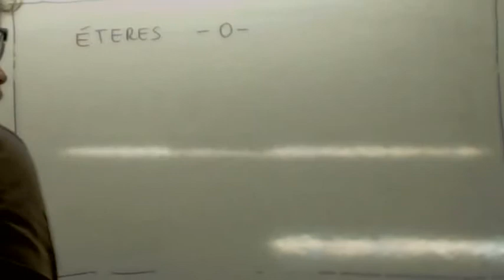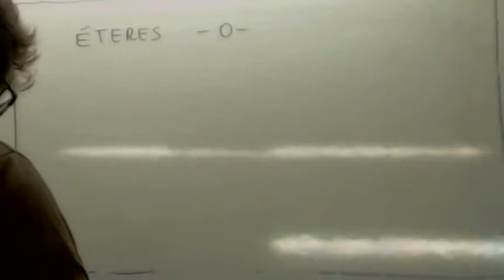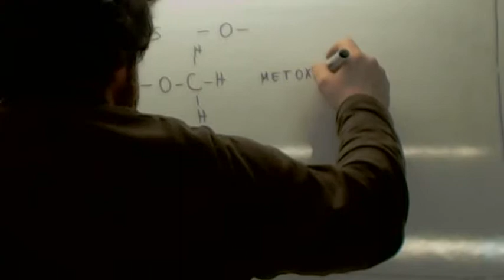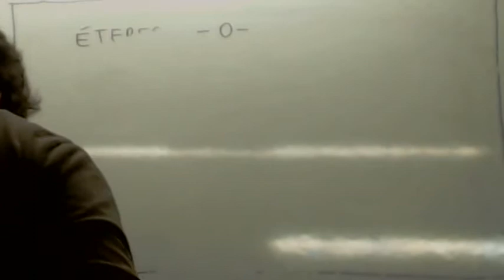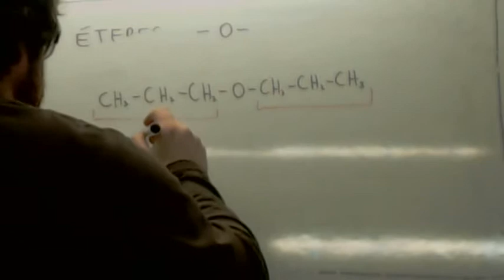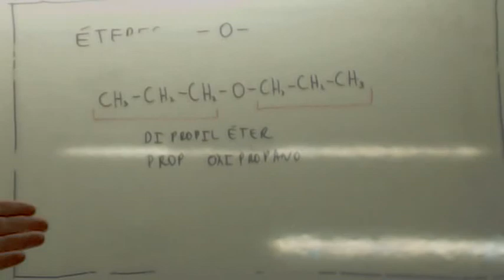Formulacion organica eteres Usero